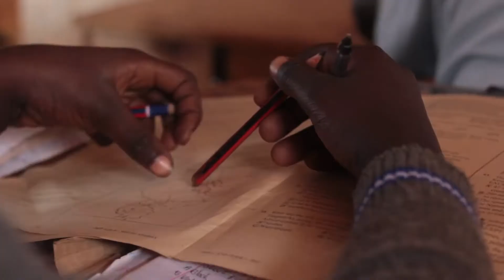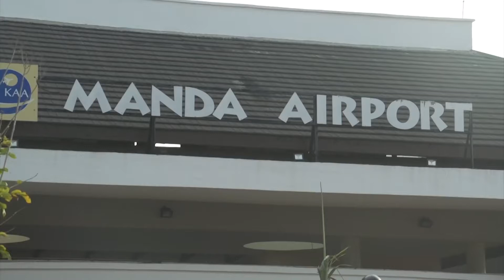Kenya oh Kenya - The Journey of Transformation - (Jubilee song)